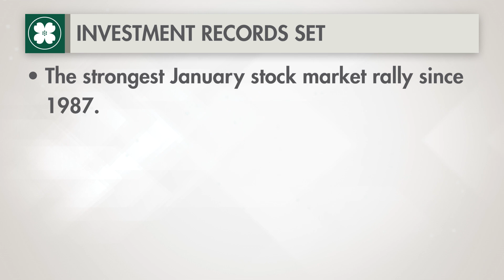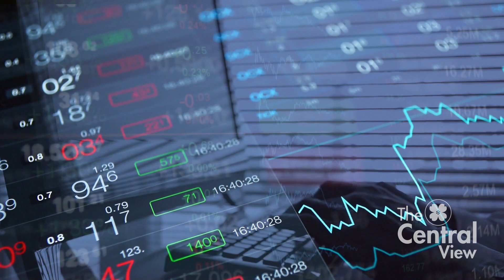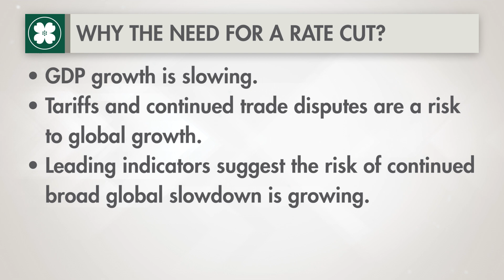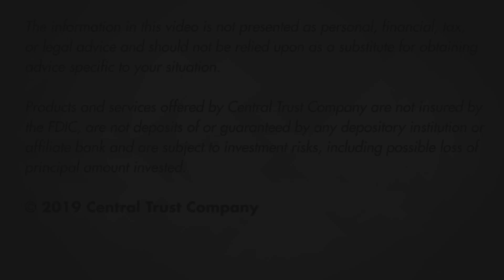The Central View Q3 2019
In this edition of the Central View, Ken Homan, CIMA will recap the first half of 2019 and what we expect from the markets and the economy as we head into the third quarter.